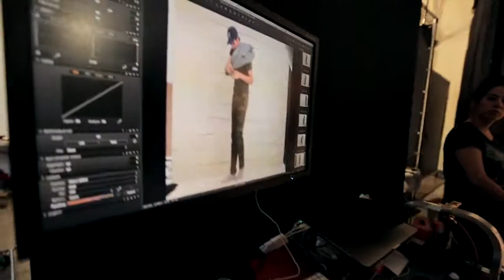Sharam Diniz Old Navy 2013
Making of...of the lookbook 2013